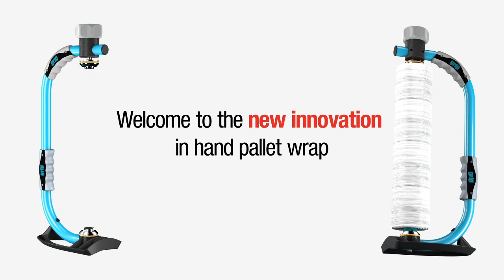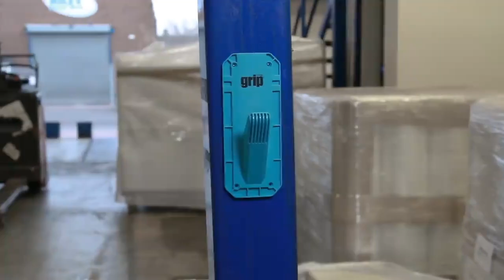Grip Film from Bonus - Fast pallet wrapping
Wrap pallets fast with GripFilm and the Grip Film Dispenser.
Self gripping film, use less with 40% saving on film, featuring a secure, non-slip core.
Order from bonustrading.co.uk